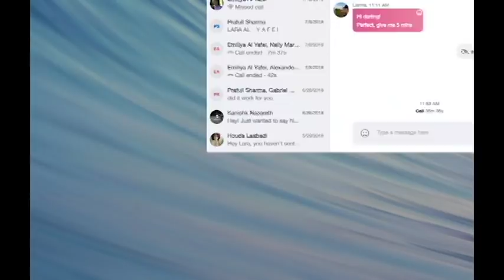Lianna Swan Interview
Lianna Swan swam in the Pakistani National team where she represented her country in the Rio 2016 Olympics and more! She talks about her journey in swimming and how her experience with swimming changed with age. She also gave advice on pre-racing nerves and much more!